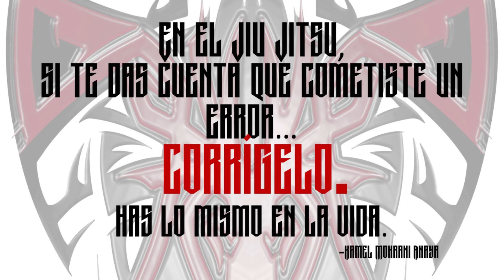Entrenamiento en BALÓN DE EQUILIBRIO!!! Cap. 2/3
Lo que nadie enseña!!! como desarrolla el balance y la movilidad en el balón de equilibrio o fitball. conjunto de habilidades esenciales para los peleadores de MMA y BJJ. una serie de 3 videos que te enseñaran a desarrollar estas habilidad, desde ejercicios básicos hasta pararte sobre el balón. ERES PASADOR ESTE ES TU VIDEO!!!